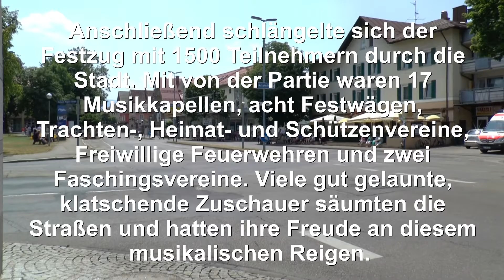Sonthofen Stadtkapelle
200 Jahr Feier der Stadtkapelle Sonthofen. Festumzug am 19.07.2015 mit dem einzigen 12er Haflinger Gespann Deutschlands.